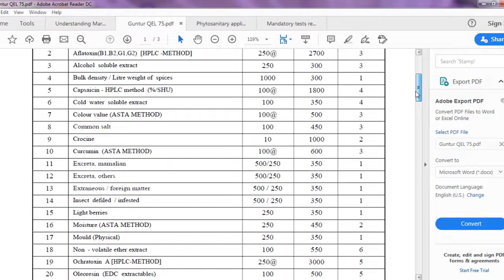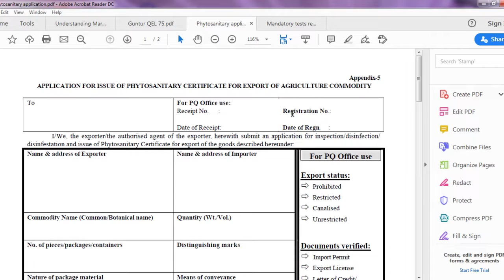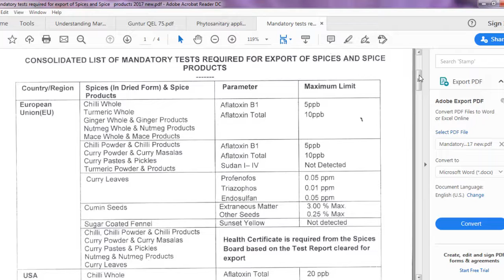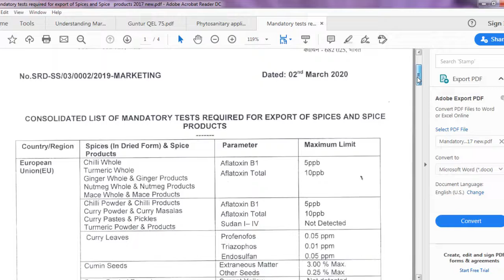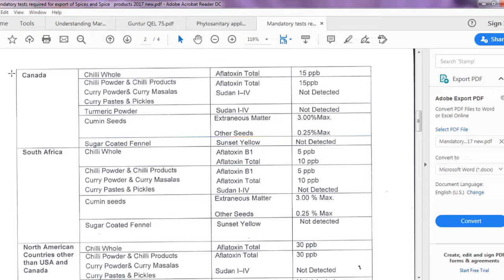𝐻𝑜𝑤 𝑑𝑜 𝐼 𝑆𝑡𝑎𝑟𝑡 𝑎 𝑆𝑝𝑖𝑐𝑒 𝐸𝑥𝑝𝑜𝑟𝑡 𝐵𝑢𝑠𝑖𝑛𝑒𝑠𝑠 𝑖𝑛 𝐼𝑛𝑑𝑖𝑎? |𝑇𝑒𝑙𝑢𝑔𝑢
👍𝑹𝒆𝒈𝒂𝒓𝒅𝒔👍
𝕎𝕖𝕝𝕔𝕠𝕞𝕖 𝕥𝕠 𝔹𝕦𝕤𝕚𝕟𝕖𝕤𝕤 𝕋𝕣𝕒𝕚𝕟𝕚𝕟𝕘 𝕚𝕟 𝕋𝕖𝕝𝕦𝕘𝕦